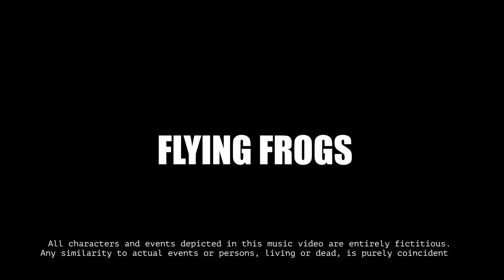Flying Frogs - Involution (Official Music Video)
Flying Frogs - Involution
First single from our upcoming new album 2023

New Album WTF Is Going On? OUT October 6th

Video Directed & Edited by Xevi Black Filmmaker
Produced by Flying Frogs & Xevi Black Filmmaker
Music Produced by Raúl Artana
Recorded, mixed & mastered at Rockaway Studios (Castellón, ESP ) between August 2021 & June 2022

Special thanks to: Xevi Flores, Lena Moon, Roger Bosch & Punch Coop.

LYRICS

‘cause in two thousand twenty-one
we still believe in a false democracy
we give our vote
to homophobic politicians
Who allow violence and support sexism

The centuries go by
and masters always are the same
And here nothing seems to change

Why Should We Save Big Banks?
When we can't pay the rent
No one saves us from their attacks
we can't go on
in a country with many people
living on the lonely streets when winter comes

Since I was a kid
They tried to cheat me
with some religion
that I don't believe
Every single day
and every single night
I just wanna be myself and not be fooled

if humanity never learns
We're going straight back into the cliff
Yet again,
We’ll be caught once again in the same trap